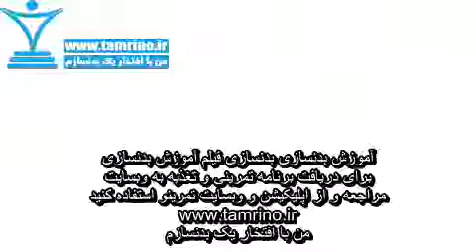آموزش حرکت کشش شانه میله از پشت Round The World Shoulder Stretch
اگر نیاز به دریافت برنامه تمرینی و تغذیه، متناسب با شرایط بدنی خودتان را دارید، به وبسایت مراجعه و از اپلیکیشن و وبسایت تمرینو استفاده کنید.
من با افتخار یک بدنسازم